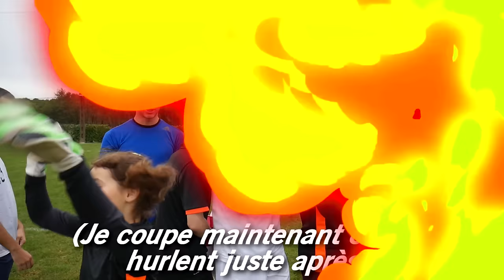DES RETOURNÉES SURPUISSANTES ?!? (Crossing Challenge)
Aujourd'hui je vous propose un concept que j'avais déjà réalisé sur ma chaine : le crossing challenge en équipe de 2 ! 🥅⚽️

Bien évidemment j'ai revu le déroulement de la vidéo car en 2016, ce n'était vraiment pas terrible 🤣

Cette fois ci j'étais en compagnie d'Evan, Thomas, Alexis, Killiann, Maxime, Papa et Elie ! 👀 Croyez moi la bonne humeur était au rendez-vous ! 🤣

Bref je te laisse découvrir cette vidéo ou le but est tout simplement de marquer sur un centre comme l'indique le nom du concept ! ⚡

LIKEZ ET PARTAGEZ LA VIDEO ! 💨📈

Règles de l'espace commentaire :
- Respect des personnes présentes dans la vidéo, on fait ça pour le fun !
- Pas d'insultes ou de commentaires racistes, homophobes...
- Pas d'embrouilles entre abonnés